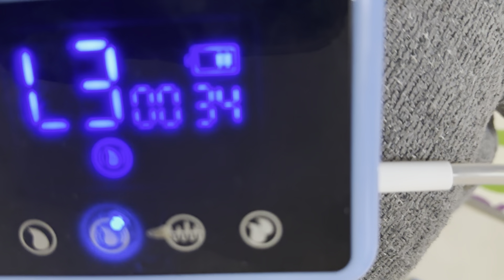Finally got a job 🎉🎉🎉// Day in the life of a medical doctor in Jamaica